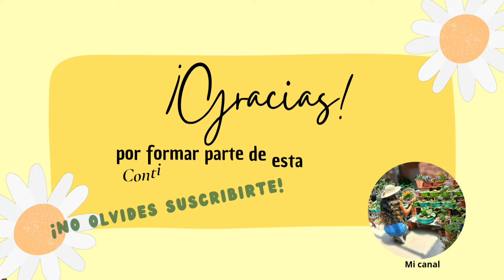ORGANIZANDO MIS PLANTAS DE SOMBRA// PASO ALGO QUE NO ME ESPERABA 😢 // TRISTEZA PERO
Holiii como están 🫶☺️ espero que se encuentren muy bien ✌️😊Les doy la BIENVENIDA  al canal 🙂  espero que les guste 🫣☺️👌

saludos desde lima - Perú 🇵🇪🫶🇵🇪
FACEBOOK 👉🌺 EL JARDÍN DE YISS 🌺

INSTAGRAM : 👉🌺 EL JARDÍN DE YISS 🌺

TIKTOK : 👉🪴LA ESENCIA DE YISS🪴

Te COMPARTO MI INSTAGRAM PERSONAL SOLO para las personitas que quieran SER
 MI AMIX DE ❤️🪴🫶